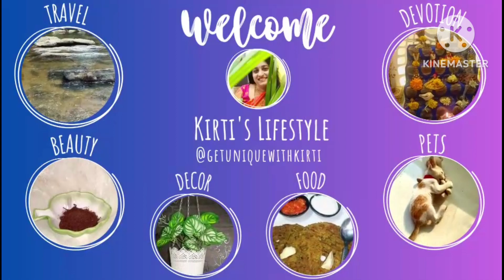Maharashtrian Chavali chi Usal | Black Eyed Peas Masala | आचारी स्टाईल चवळीची उसळ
In today's video I have shared with you the recipe of how to make Aachari Style Chawali Usal in an easy way. Chavali is known as black eyed beans. This is a most commonly found legume in indian kitchens. In Maharashtra, it is known as Chavali chi Usal. A healthy lunch box option too.
Make sure to watch the video till the end to know all the tips and tricks.

Ingredients :
1 cup CHAWALI/black eyed beans
1/4 tsp turmeric powder
Salt
Oil
1 small finely chopped onion
3 - 4 tbsp grated coconut
8 - 10 garlic cloves
2 inch Ginger piece
2 - 3 green chilly
1 tsp coriander seeds
1/2 tsp cumin seeds
1 - 2 Tbsp finely chopped coriander leaves
Water
1 tsp coriander powder
2 tsp kashmiri red chilli powder
1 medium size boiled potato
1 tsp Garam masala